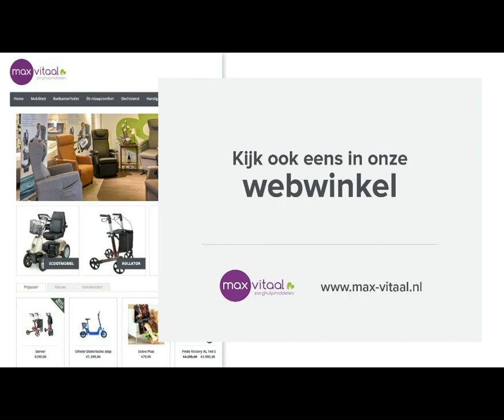Max Vitaal Stander Bedside Econo Rail